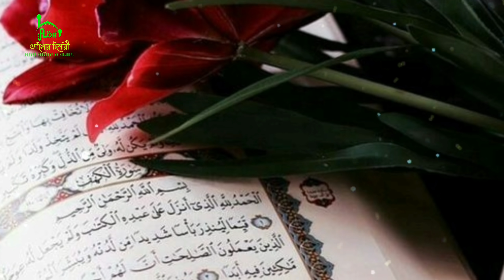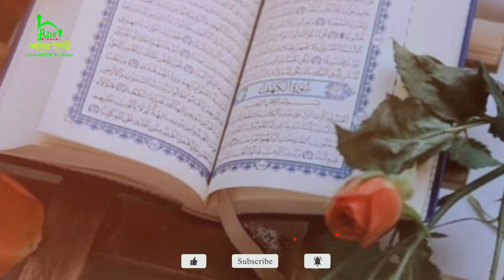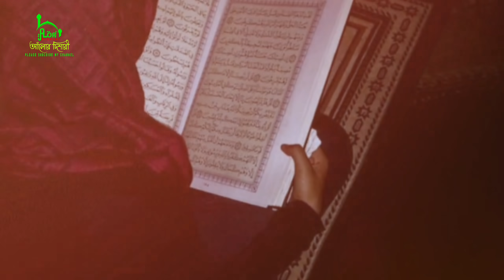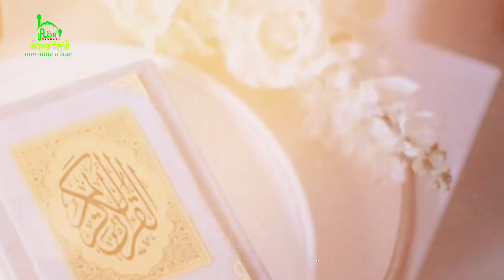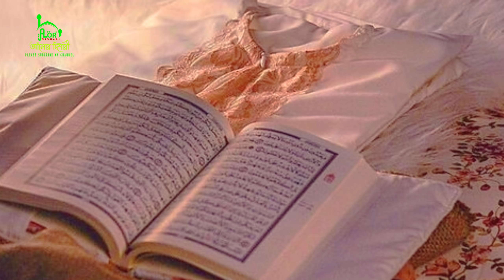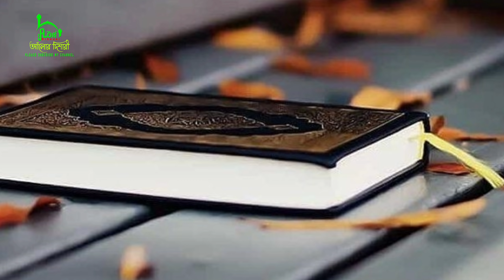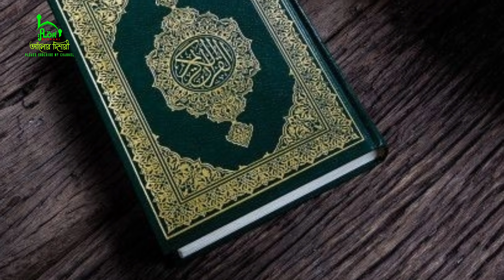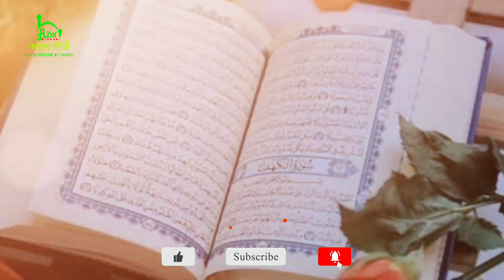সূরা ইয়াসিনের ফজিলত এবং তার শক্তি দেখুন | Virtues of Surah Ya-seen | Surah Yasin ar fozilat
সূরা ইয়াসিনের ফজিলত এবং তার শক্তি দেখুন | Virtues of Surah Ya-seen | Surah Yasin ar fozilat / Alor Dishari

সম্মানিত দর্শক! আপনার যে কোন প্রয়োজনে আমার এই ফেসবুক পেজে এসএমএস করুন৷ এবং পেজটিকে লাইক করে সাথেই থাকুন৷ ধন্যবাদ সবাইকে

আসসালামুয়ালাইকুম প্রিয় দর্শক-  আলোর দিশারী চ্যানেলে আপনাদেরকে স্বাগতম৷ প্রিয় বন্ধুরা" আশা করি আপনারা সকলেই ভাল আছেন। মহান আল্লাহর নিকট শুকরিয়া আদায় করি তিনি আমাদের এই চ্যানেলটি একবার হলেও দেখার সুযোগ করে দিয়েছেন। সব নবী–রাসুলই দাওয়াত. তাবলিগ. তালিম ও তারবিয়াতের কাজ করেছেন। যেহেতু নতুন কোনো নবী ও রাসুল আর আসবেন না৷ তাই কিয়ামত পর্যন্ত দাওয়াত- তালিমে দ্বীনের কাজ আখেরি নবীর উম্মত তথা উম্মতে মুহাম্মদীকেই করে যেতে হবে। ইসলামের কল্যাণের বিষয়গুলো মানুষের দোরগোড়ায় পৌঁছে দেওয়া হলো তাবলিগ। হাদিস শরিফে রাসুলুল্লাহ সাল্লাল্লাহু আলাইহি ওয়া সাল্লাম বলেন" ‘তোমরা আমার পক্ষ থেকে একটি আয়াত হলেও পৌঁছে দাও। (জামে তিরমিযি)। বিদায় হজের ভাষণে মহানবী (সা.)–এর সর্বশেষ বাক্য ছিল. ‘তোমরা যারা উপস্থিত রয়েছ তারা যেন অনুপস্থিতদের কাছে পৌঁছে দাও।’ (সিরাতে ইবনে হিশাম)। দাওয়াত তাবলিগের মূল প্রতিপাদ্য বিষয় হলো সৎকাজে আদেশ ও মন্দ কাজে নিষেধ করা। আলোর দিশারী সেই দাওয়াতের একটি ক্ষুদ্র অনলাইন মাধ্যম।